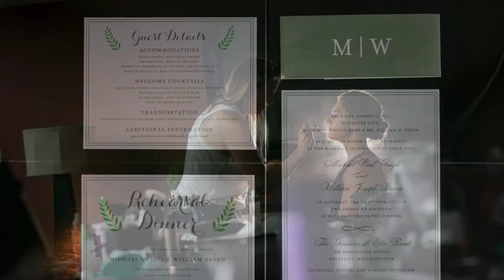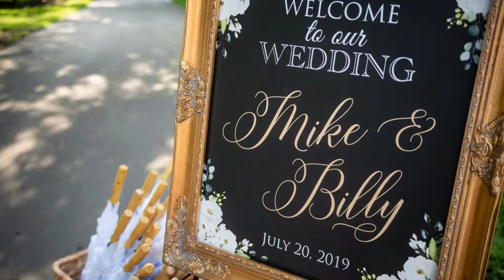The Gardens at Elm Bank wedding | Billy and Mike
The Gardens at Elm Bank wedding photographed by New England and destination wedding photographer, Randall Garnick Photography. Special thanks to the amazing staff at Elm Bank and the other amazing vendors for making the day special for Billy and Mike.

Randall Garnick Photography is a Boston based destination photography studio shooting weddings all over New England with a select number of destination weddings each year.